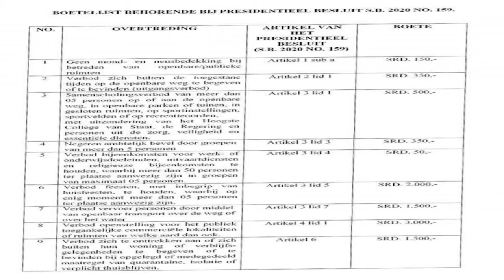17 08 2020 Inspecteur Deekman over boetes COVID-19